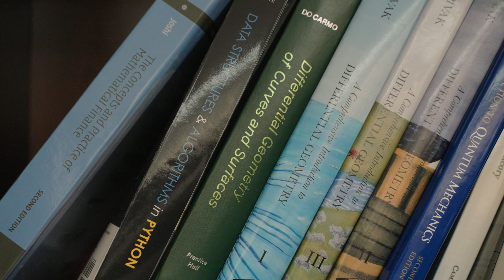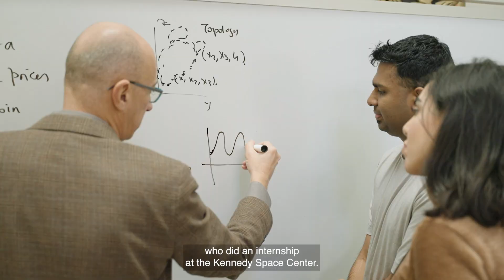Honoring Brilliance: Marian Gidea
Dr. Marian Gidea is advancing understanding of dynamical systems for sustainable energy and space science.

"We've been collaborating with NASA - National Aeronautics and Space Administration for several years," explained Dr. Gidea, professor of mathematics and director of the hashtag#KatzSchool's graduate programs in mathematical sciences. "We are contributing on the theoretical side to give mathematical models for the motion of these asteroids."

In the Complex Systems Lab, Dr. Gidea's research team is enhancing the foundational understanding of dynamical systems through the development of theories, models, and techniques with applications to areas like celestial mechanics and astrodynamics, topological data analysis, financial bubbles detection, and credit risk.

"One of my former Ph.D. students interned at NASA Jet Propulsion Laboratory at Caltech. We had another undergraduate student who interned at The Kennedy Space Center. One of my main sources of energy is to have students excited about the work that we are doing and have them succeed in their careers." — Dr. Gidea

hashtag#KatzSchool hashtag#WeAreKatz hashtag#YeshivaUniversity hashtag#NASA hashtag#Mathematics hashtag#MathResearch hashtag#STEM hashtag#STEMResearch Yeshiva University